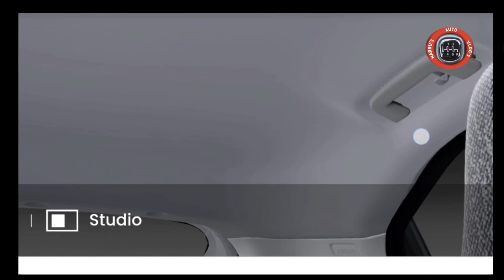TATA CURVV SMART VS PURE+ COMPARISON : TATA CURVV BASE MODEL VS 2ND BASE MODEL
Tata Curvv smart vs pure+ comparison.

Tata Curvv smart base model vs pure+ 2ND base model comparison.

Tata Curvv smart base model review.

Tata Curvv pure+ 2ND base model review.